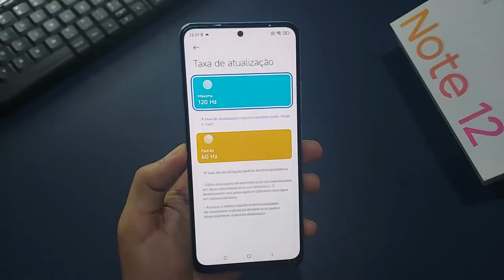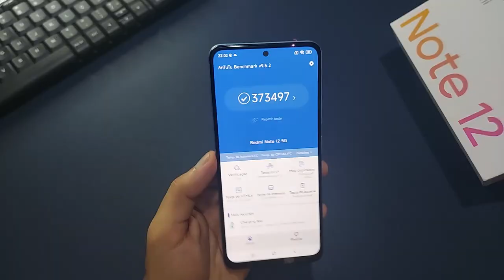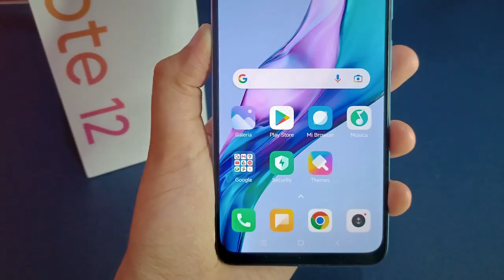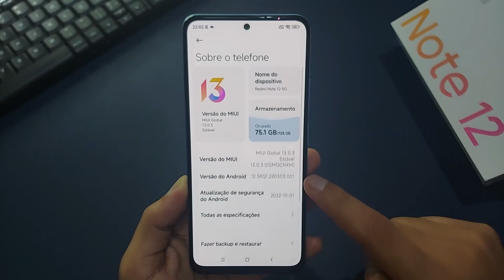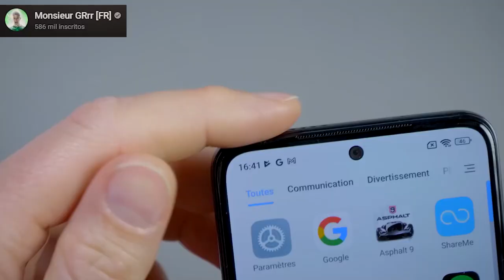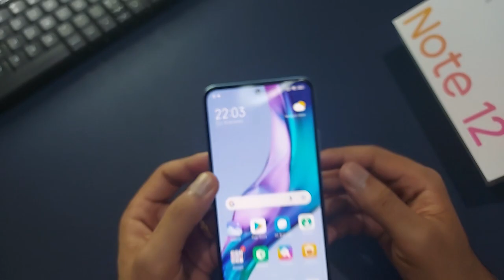Redmi Note 12 (Versão Chinesa) vs Redmi Note 11 - Tem muita diferença?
✔️✔️ Adquira em 10x sem juros ⬇️⬇️

💖 Redmi Note 11 ➽

💖 Redmi Note 12 5G (Versão Global) ➽

O Xioami Redmi Note 11 e Redmi Note 12 são excelentes celulares que valem a pena ficar de olho quando o assunto é custo benefício.

O Redmi Note 11 Global é uma versão otimizada para o mercado global e vem com certas especificações diferentes da versão chinesa. Por exemplo, ele vem com o processador Snapdragon 680, enquanto o Redmi Note 12 5G (versão Chinesa) vem com o Snapdragon 4 Gen 1. Além disso, a versão global tem opções de armazenamento de 64 GB ou 128 GB, enquanto a versão chinêsa tem opções de armazenamento de 128 GB ou 256 GB.

A tela é outra área onde as duas versões se diferenciam. O Redmi Note 11 Global vem com uma tela IPS LCD de 6,43 polegadas com resolução Full HD+, enquanto a versão chinesa do Redmi Note 12 vem com uma tela AMOLED de 6,67 polegadas com resolução Full HD+. A versão chinesa também vem com suporte para taxa de atualização de 120 Hz, enquanto a versão global do Redmi Note 11 suporta apenas 90 Hz.

Em termos de câmeras, as duas versões possuem configurações semelhantes, mas a versão chinêsa tem uma câmera frontal de 18 megapixels, enquanto a versão global do Redmi Note 11 tem uma câmera frontal de 13 megapixels.

Em resumo, a versão chinêsa do Redmi Note 12 é uma opção para aqueles que procuram especificações mais avançadas, como tela AMOLED, taxa de atualização de 120 Hz e armazenamento mais amplo. Já a versão global do Redmi Note 11 é uma opção mais acessível para aqueles que buscam um smartphone básico com desempenho satisfatório.